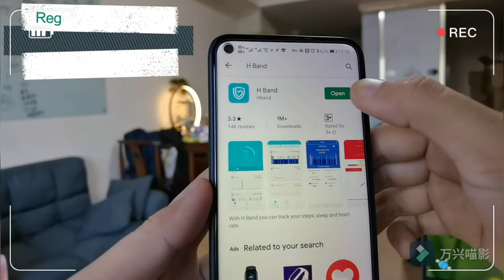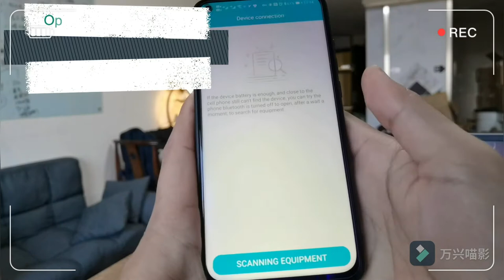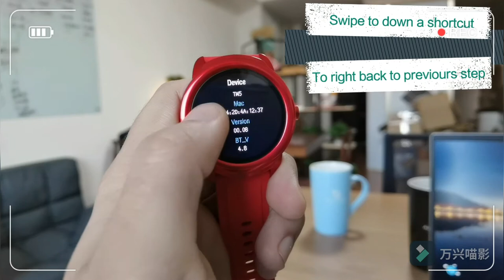TW5 Music Smart Watch Instruction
How to use TW5 music smart watch